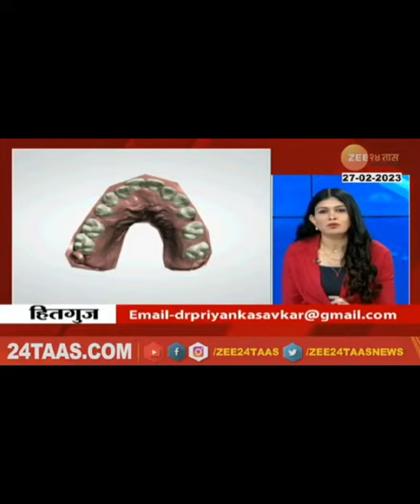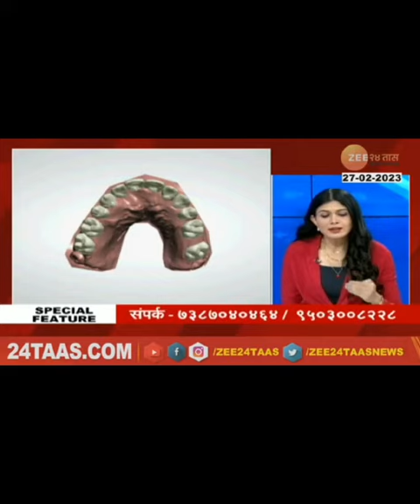What is Aligner treatment process?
The increase in the number of adult orthodontic patients has prompted an upsurge in the demand for aesthetic and comfortable alternatives to conventional fixed appliances. Clear aligners that satisfy this demand are also prone to rapid technological improvements in aligner materials and production techniques
Let’s see What are Clear Aligners and All about the Aligner Treatment process and how they work.